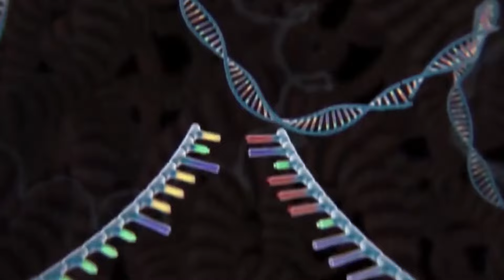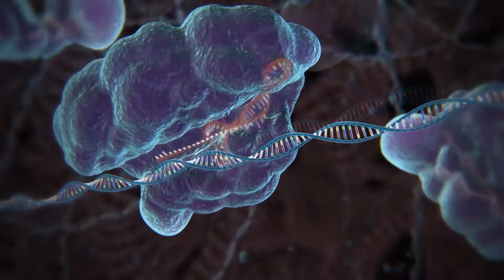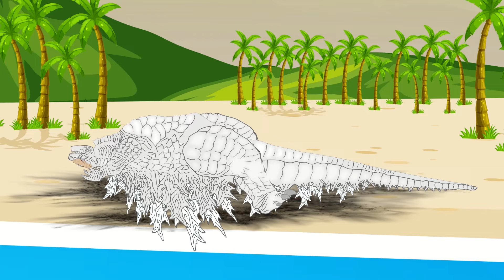Rescue GODZILLA & KONG & Giant PYTHON From All Biger Bobies Smiling Critters Poppy MONSTERS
Welcome to GK Godzilla Toons !

We love Godzilla vs Kong Animation developed to bring joy and creativity in everyone's mind.

Copyright by GK Godzilla Toons - Do not Reup